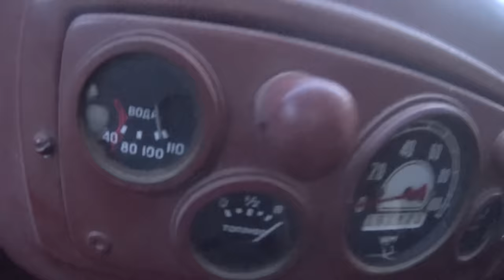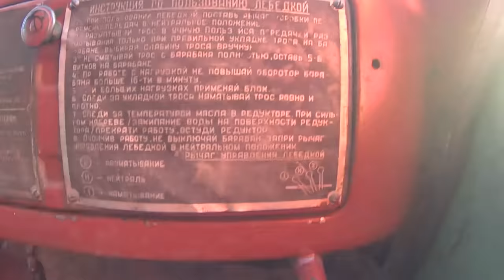Секретный Гараж в Купчино #18 Зил 157 за 30т.р 36 часов дороги.ч.2.